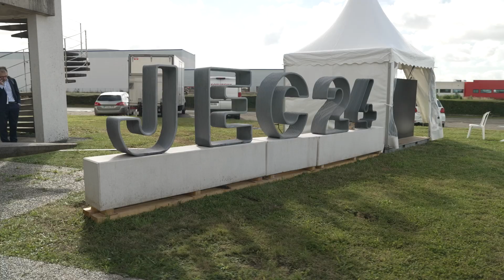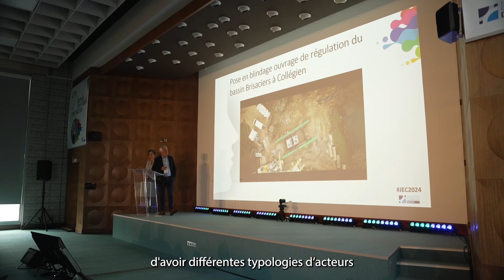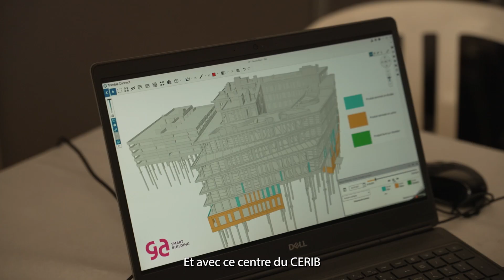JEC2024 Best-of de la Journée Expertise & Construction 2024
La 9e édition de la Journée Expertise & Construction du CERIB, Centre d’Études et de Recherches de l’Industrie du Béton, s’est déroulée le 4 juillet 2024 à Épernon sur le thème "Transitions environnementales, numériques et sociales, les réponses d’une industrie engagée".

Rendez-vous annuel de référence pour tous les acteurs de la construction depuis 2015, la Journée Expertise & Construction permet de partager avec l’ensemble de l’écosystème du secteur les connaissances techniques et scientifiques du Centre et d’échanger autour des grandes thématiques qui font l’actualité du secteur. Autour d’un programme de conférences et de visites du Centre, cette journée, qui a rassemblé plus de 300 personnes, a été propice aux échanges et partages d’expériences avec tous les acteurs de la construction.

Le Centre d’Études et de Recherches de l’Industrie du Béton (Cerib) est un Centre Technique Industriel, reconnu d’utilité publique et institué en 1967 conjointement par le ministre chargé de l’Industrie et par le ministre chargé de l’Économie et des Finances, à la demande de la Fédération de l’Industrie du Béton (FIB). Avec près de 200 collaborateurs et un haut niveau d’expertise, ses équipements d’essais des produits et matériaux du BTP se déploient sur 15 000 m2 de laboratoires, le CERIB effectue essais & évaluations, études & recherches, œuvre dans les domaines de normalisation & certification, d'appui technique & de transfert de connaissances, et dispose d’un centre de formation.